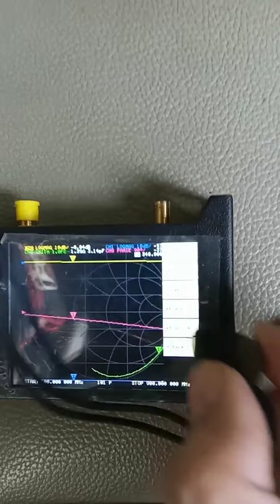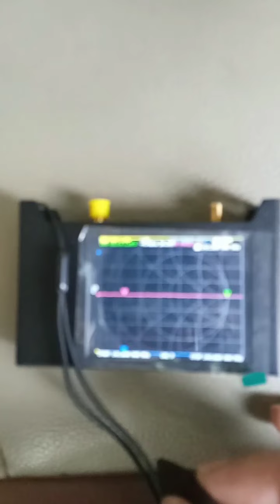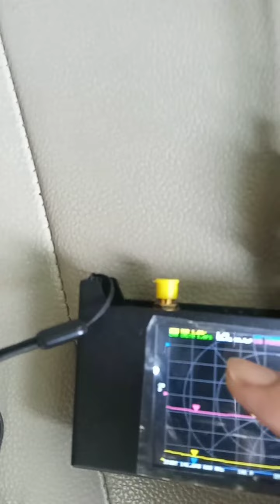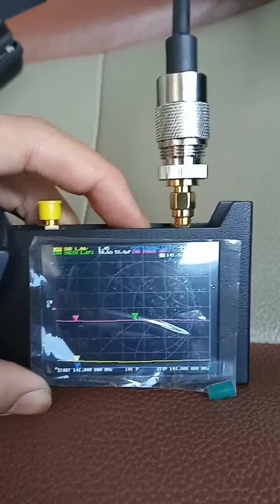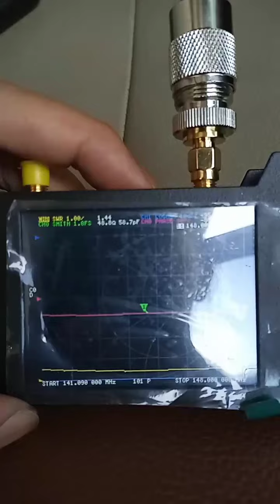Nano VNA SAA2 - Antena Mobile Seperempat Lambda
Mengukur SWR seperempat lambda untuk stasiun bergerak darat dengan menggunakan analiser Nano VNA SAA2.